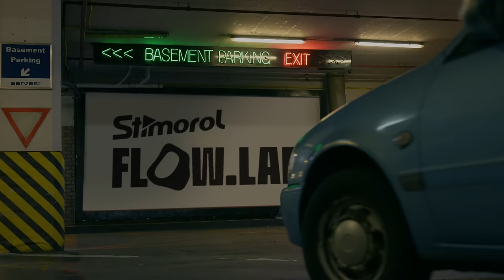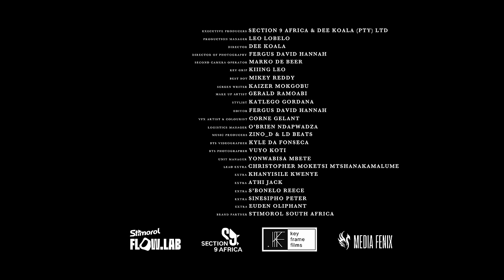Dee Koala - Gwan (Official Music Video) ft. Maglera Doe Boy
Gwan music video performed by Dee Koala & Maglera Doe Boy